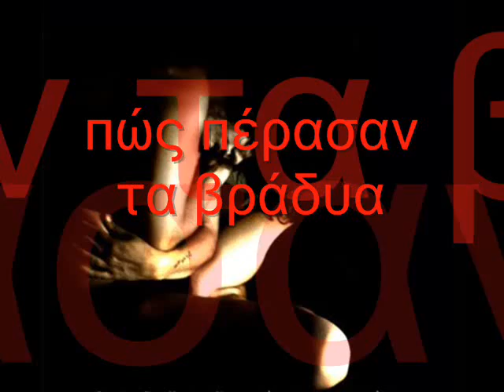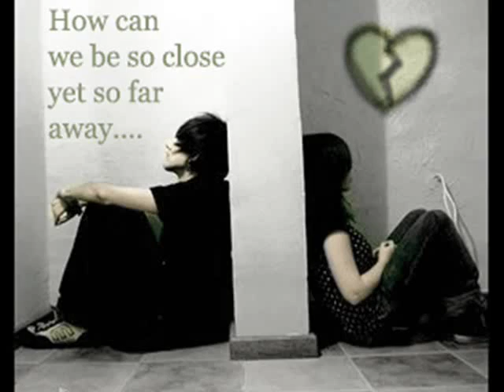Μιχάλης Χατζηγιάννης Να Είσαι Εκεί